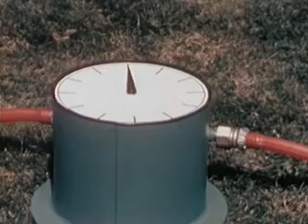How a Watch Works, Pt 1 (1949)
A simple demonstration of the basic design and operation of a watch. The inside "works" are shown on a giant 71/2 foot, in-line movement, exact and to scale in every detail. The function of each part is demonstrated as the huge watch is assembled and disassembled. Produced by the Hamilton Watch Company.